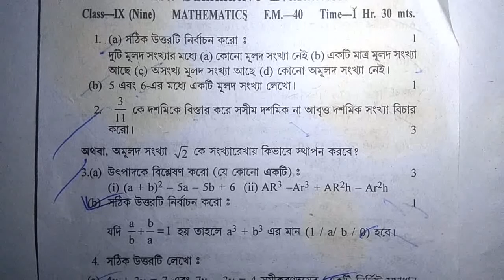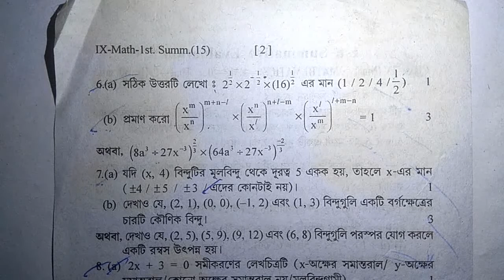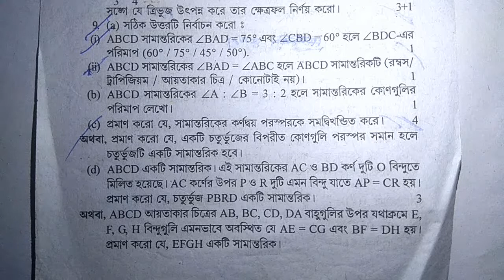Class 9 mathematics exam paper for 1st summative evaluation//class ix math question paper in wbbse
Class ix mathematics suggestion
Mathematics suggestion for class 9
WBBSE Math Exam Paper Class Nine